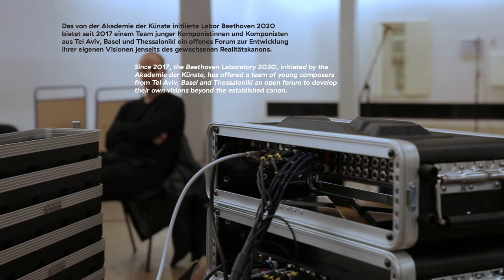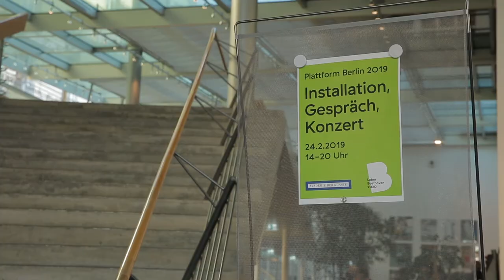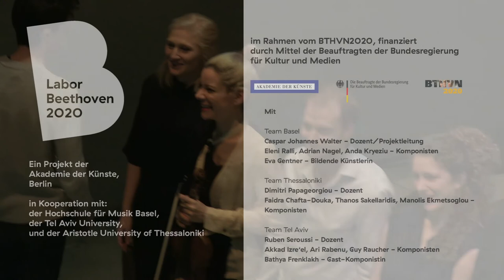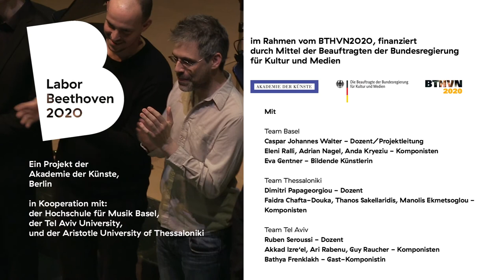Views Towards Sounds. Labor Beethoven 2020 – Plattform Berlin 2019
Das von der Akademie der Künste, Berlin, initiierte Labor Beethoven 2020 bietet seit 2017 einem Team junger Komponistinnen und Komponisten aus Tel Aviv, Basel und Thessaloniki ein offenes Forum zur Entwicklung ihrer eigenen Visionen jenseits des gewachsenen Realitätskanons. Die Videodokumentation zeigt Einblicke in den Forschungsprozess der Plattform 2019, die im Februar in Berlin stattfand.